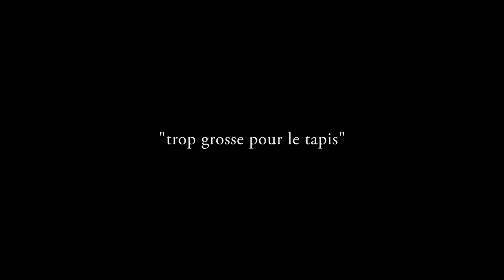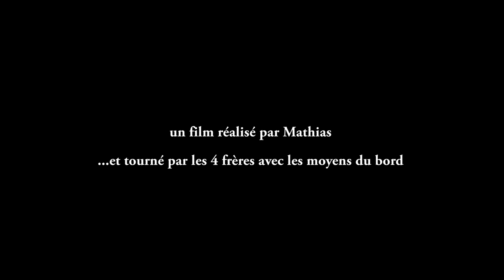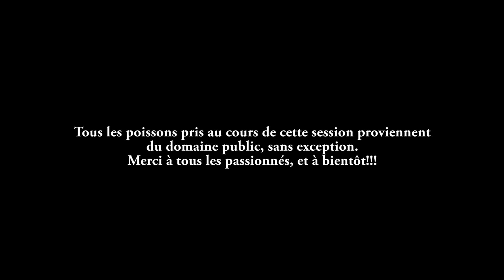La session d'une vie ! (repload Cook Carp Concept)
Catch report d'une session qui restera gravée dans nos mémoire. En collaboration avec nos Amis Johann et Mathias nous réaliserons une pêche folle sur un lac de barrage.  Ces moments de vie exceptionnels sont la concrétisation d'une réflexion et d'un travail d'équipe colossale.
Selon nous, l'essence même de ce qui est primordiale dans la pêche de la carpe : réflexion/motivation/convivialité